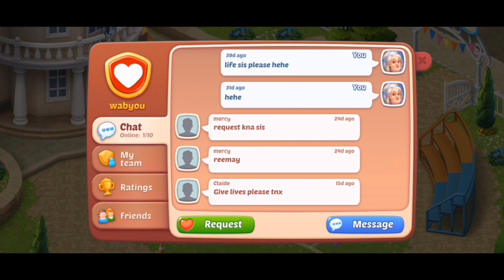HOMESCAPES LEVEL 240-241| REMY VILLARET#GAMES